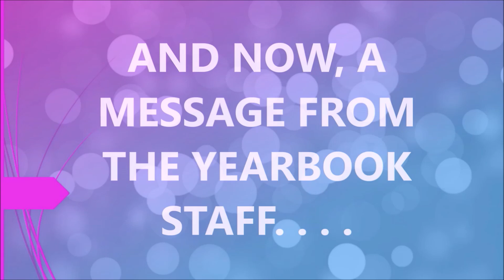BNN 2 14 24